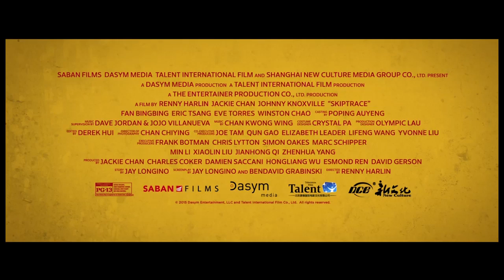По следу (Skiptrace) 2016. Трейлер №2 [1080p]